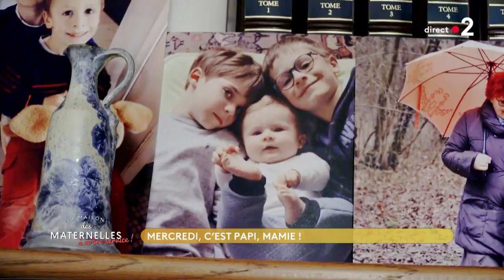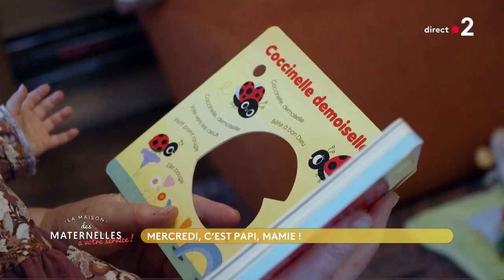Mercredi, c'est Papi et Mami ! - La Maison des maternelles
Chaque mercredi, leur fille, Mélanie, leur confie ses 4 enfants, Tristan (10 ans), Oscar (8 ans), Jonas (3 ans) et Iris (10 mois). Et entre jeux, devoirs, et activités, ces supers grands parents n'arrêtent pas de la journée ! Léa Bénet est allée passer un mercredi avec toute la famille à Jarny, en Lorraine.